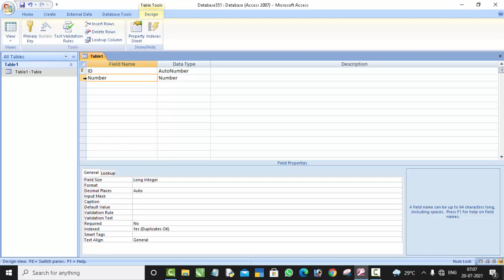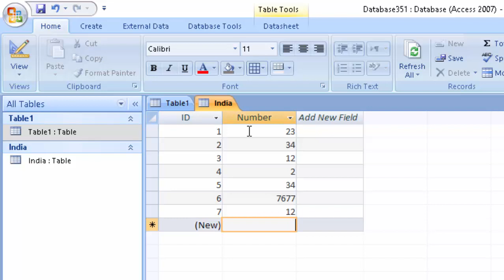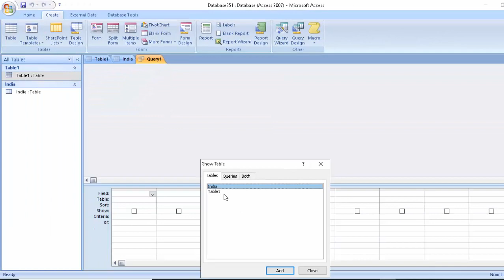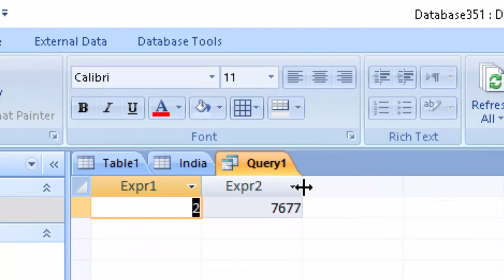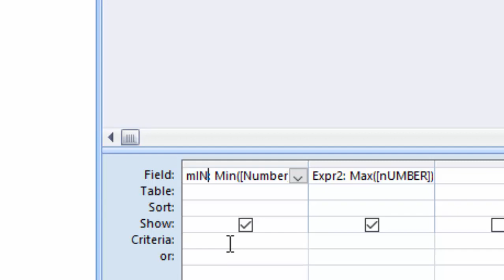Apply minimum and maximum formula in Query design in Microsoft Access2007@COMPUTEREXCELSOLUTION